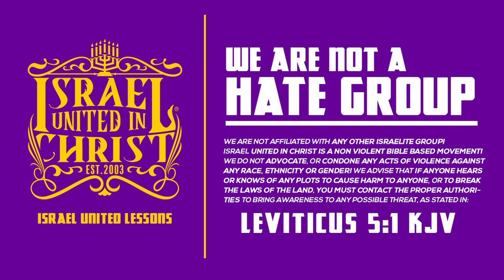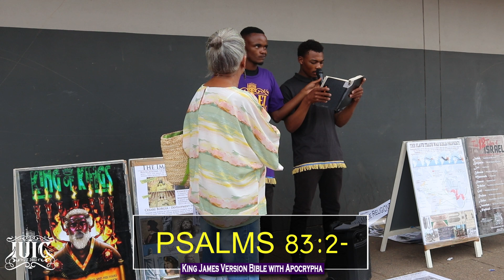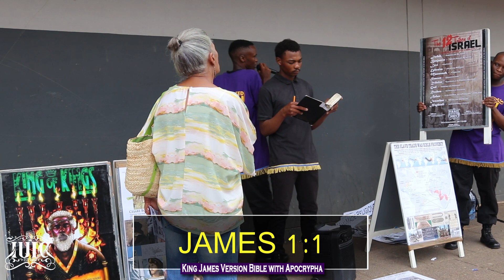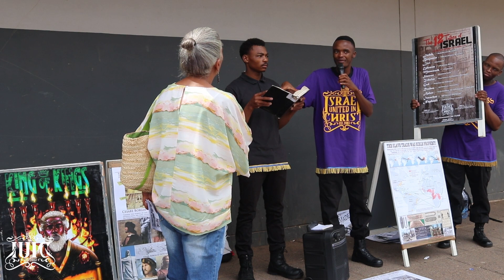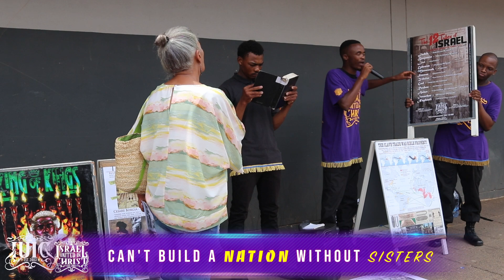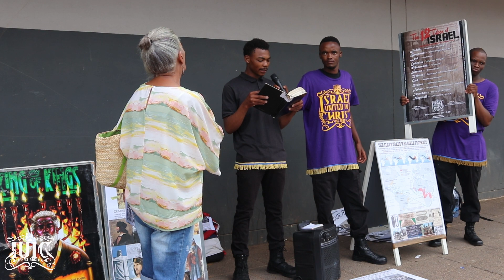IUIC | You Are Israel Not Bantus